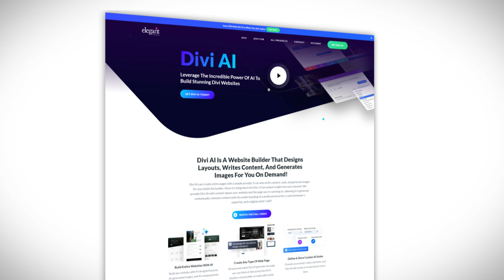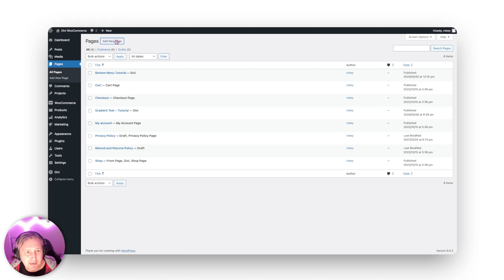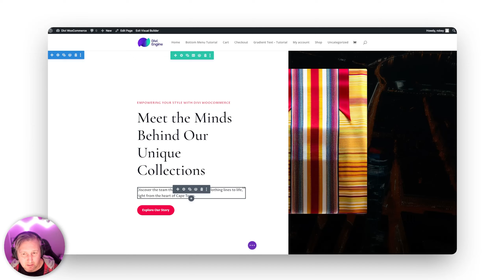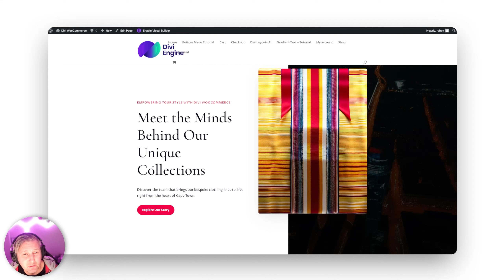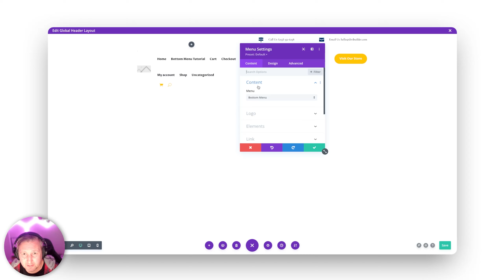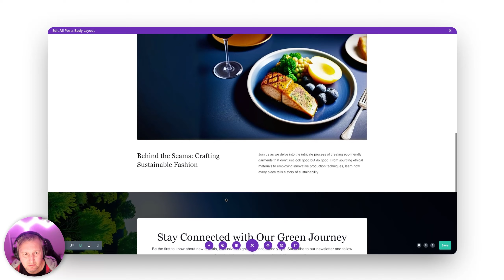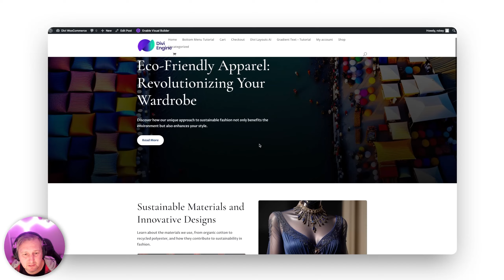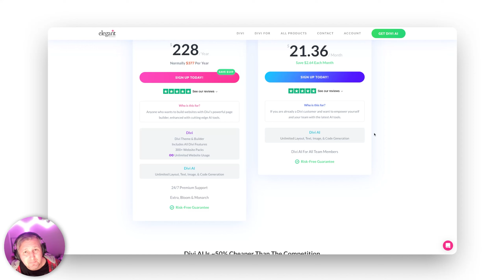First Look and Reaction to Divi AI Layouts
Today, we're diving into the brand-new Divi AI Layout feature, recently released in Divi 4.25. 🌟 The awesome folks at Elegant Themes have given me early access, and I'm here to share my first impressions with you!

As we eagerly await the public alpha release of Divi 5, let's explore the fun and innovative Layouts AI together. 🖥️✨ Watch as I create a team page for Divi Engine, complete with custom colors and images generated by AI. Can it really be this easy? Let’s find out!

🔍 In This Video:
- Introduction to Divi AI Layouts
- Hands-on demo creating a team page
- Testing AI-generated global headers and blog post templates
- My thoughts on the usability and potential of Divi AI

💡 Key Features:
- AI-generated layouts and images
- Customizable colors and fonts
- Step-by-step guide through the Divi builder interface

💰 Pricing Info:
If you're new to Divi, you can get Divi and Divi AI for $228 per year. Existing Divi users can add Divi AI for about $16 per month. 🙌

Chapters:

00:00 Introduction and Overview
00:36 Access to Divi AI Layouts
01:14 Creating a New Divi Page with Divi AI
03:29 Evaluating the Generated Layout
05:05 Creating Templates with Divi AI
09:56 Final Thoughts on Divi AI